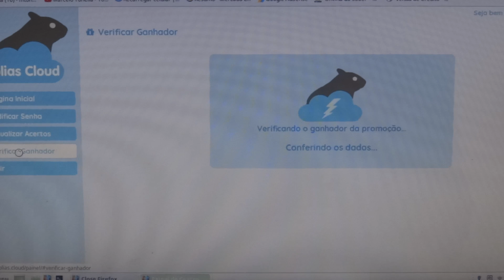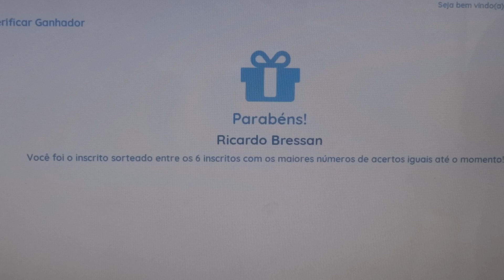Tonella - VIDEO ESPECIAL FRANZONI!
Acompanhe em primeira mão nosso NOVO PROJETO, diretamente do galpão da Eltron! A desmontagem, retifica e otimização de um motor GM250, feita pleo FABIO FRANZONI! Domingo no nosso canal!